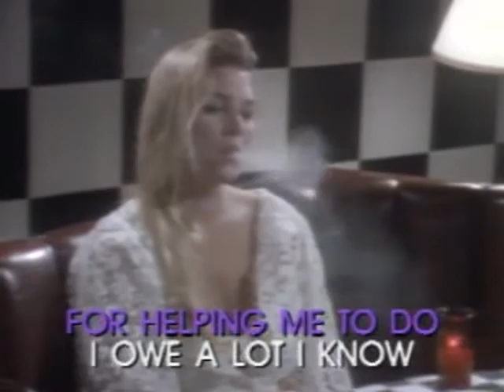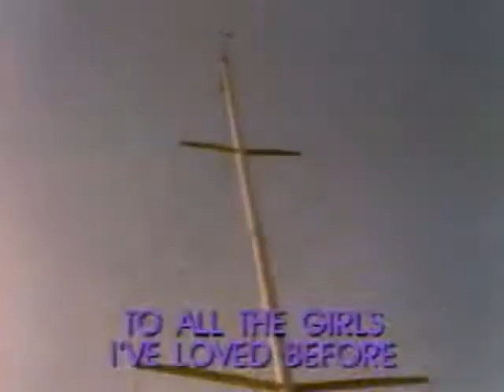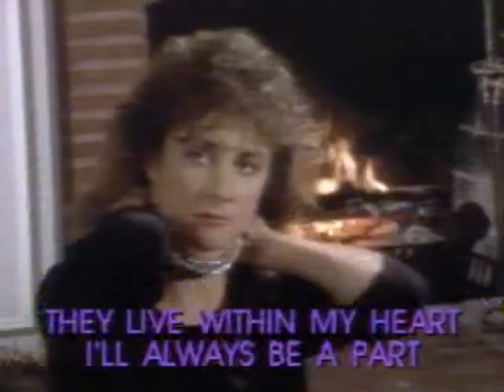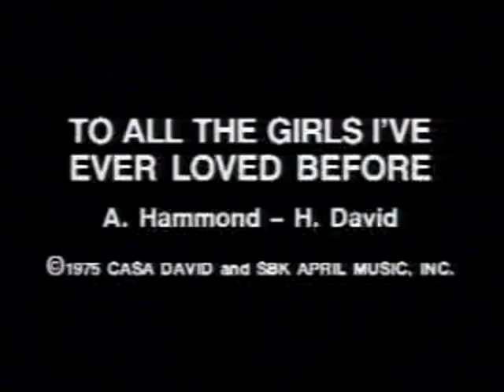To All The Girls I've Loved Before - Video Karaoke (Pioneer)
To All The Girls I've Loved Before as popularized by Willie Nelson & Julio Iglesias

Words and Music: Albert Hammond, Hal David
© Year: 1984

Video copyright by Pioneer Electronics Corporation

Search: ClassicKaraoke